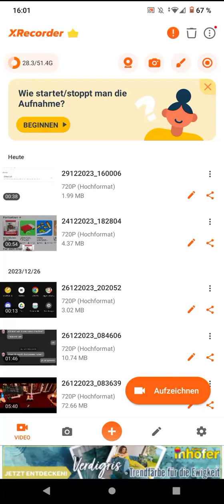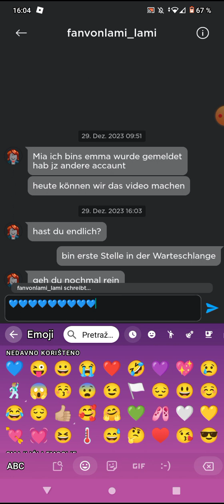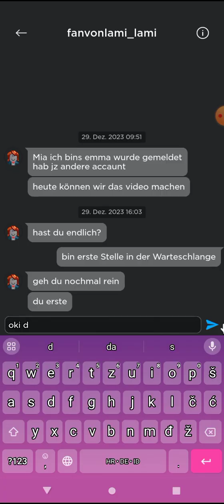sui ich liebe meine bestie girly